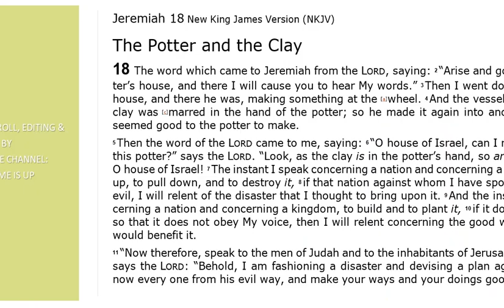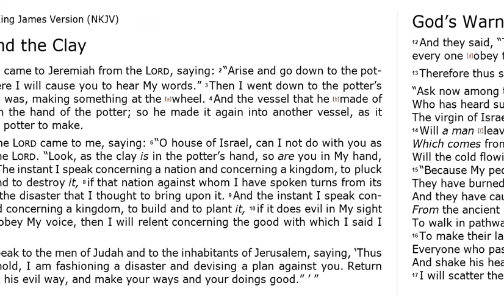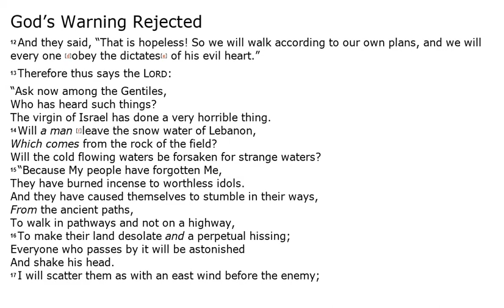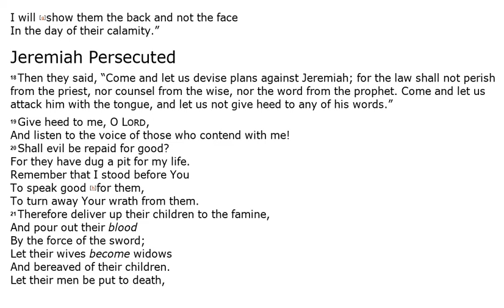Jeremiah 18 - NKJV (Audio Bible & Text)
Jeremiah 18 - NKJV | Audio Bible & Read Along Text.

Sometimes this 24th book of The Bible is known as "Jeremiah", and sometimes it is known as "The Book of Jeremiah". In this video you can listen to Jeremiah 18 Audio Bible.